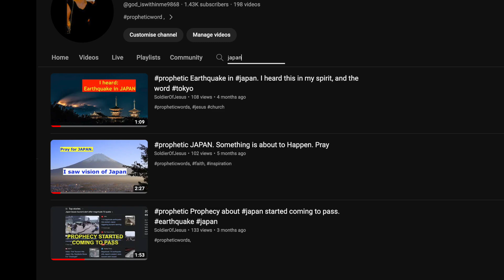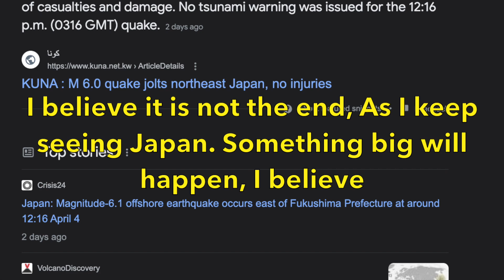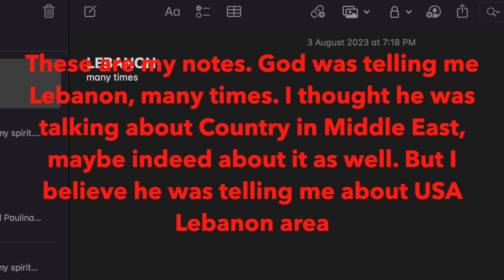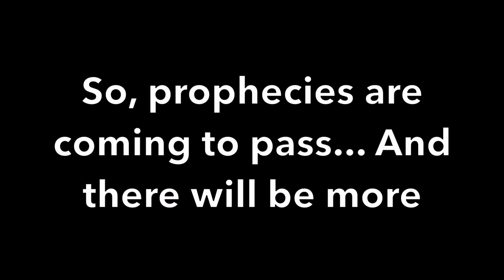prophetic It happened. New York, Pennsylvania, Lebanon, Japan. More to come.